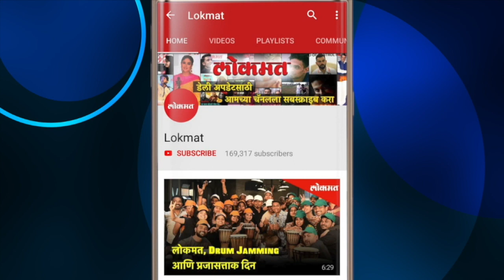Deepika Padukone - My parents allowed me to stay alone as Mumbai is the safest city | LMOTY 2019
Graceful actress Deepika Padukone shares her attachment with the Maharashtra state quoting  - "My parents allowed me to come and to stay alone in Mumbai as they felt Mumbai is the safe place for girls" and many more at Lokmat Maharashtrian Of The Year Awards 2019. Watch the video to know more about Deepika Padukone's story.

"Lokmat, Maharashtra’s and Pune’s Number 1 newspaper, hosted the 6th edition of its highest platform of recognition ‘Lokmat Maharashtrian of the Year Awards 2019’
This initiative by Lokmat honoured the most exceptional work done by individuals in their respective sectors. Power packed with eminent political personalities and many renowned celebrities.
The event with 360 degree marketing is one of the sought after and well attended events in Mumbai which boasts of 80 nominees, 16 winners, 14 jury members, 3000 audience backed by first of its kind unique content in the presence of people as Uddhav Bal Keshav Thackeray, Devendra Fadnavis, Appasaheb Dharmadhikari, Deepika Padukone, Vicky Kaushal, Rohit Shetty, Riteish Deshmukh amongst others.